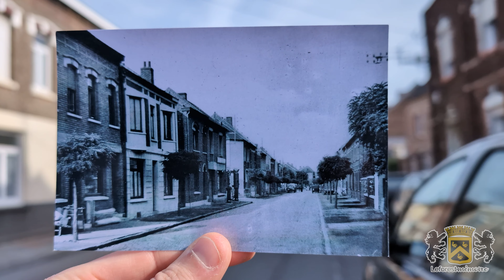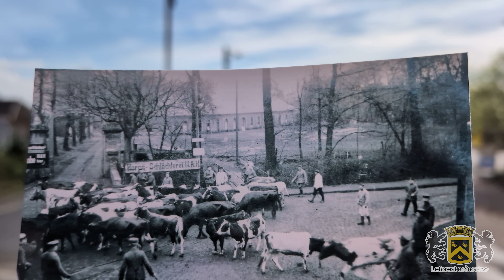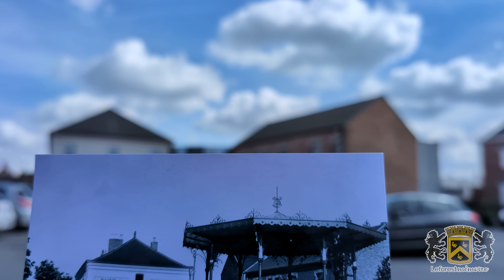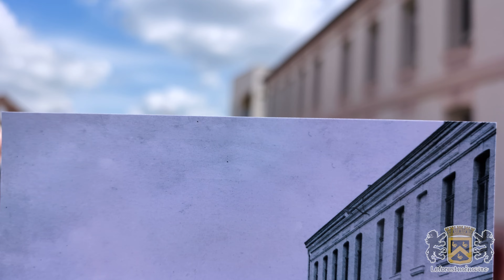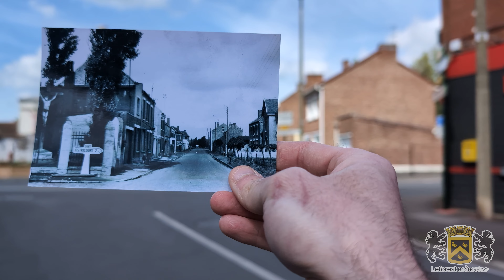Leforest mémoire – Aujourd'hui jadis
À quoi ça ressemblait, ici, autrefois ?... Les photographies sont une porte ouverte vers le passé et les souvenirs. La barrière du temps s'amincit quand on se balade dans les rues avec ses photos. Venez découvrir à quoi ressemblait les rues le siècle dernier.